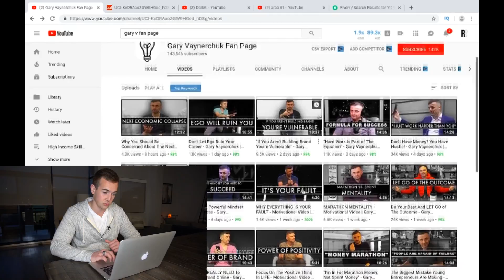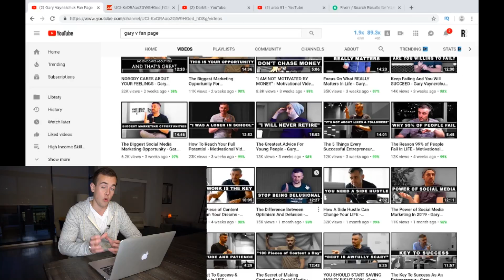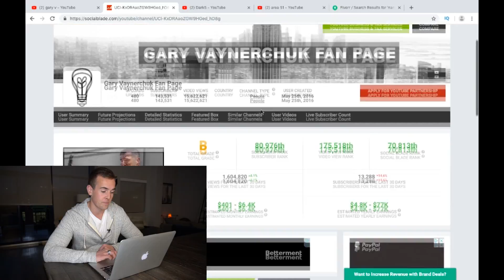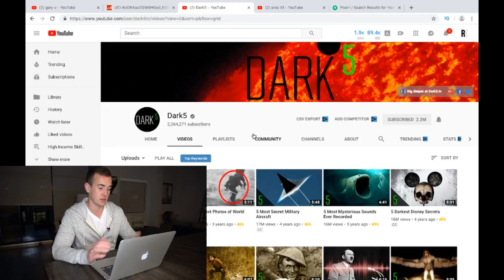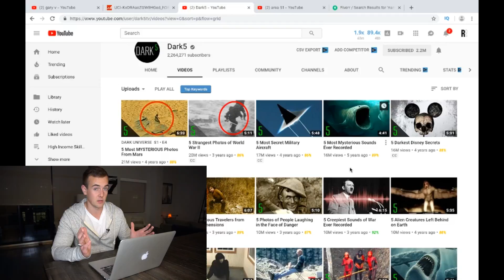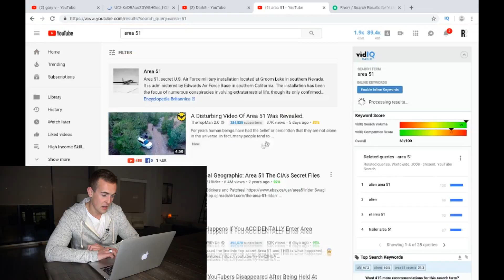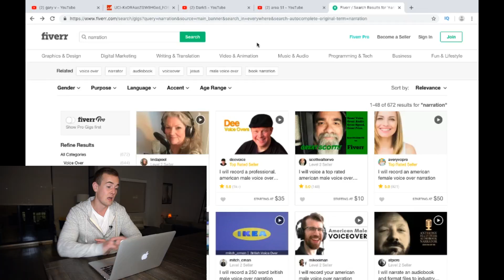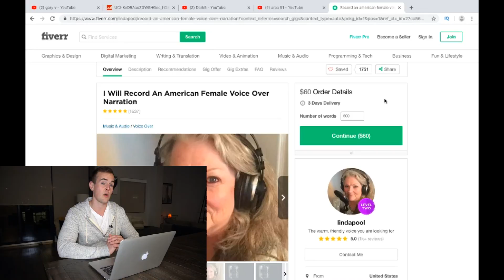Make $100 A Day On YouTube WITHOUT Making Your Own Videos 💸